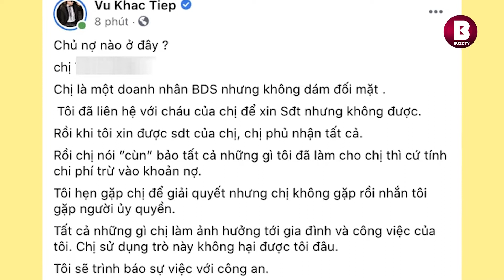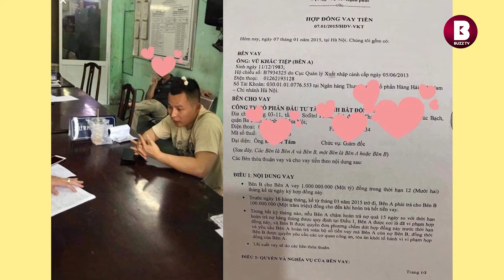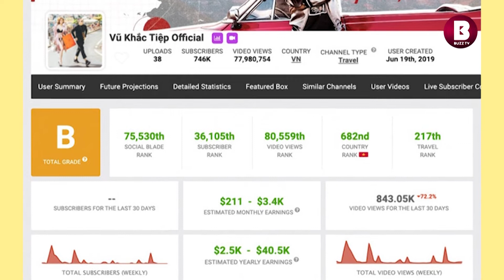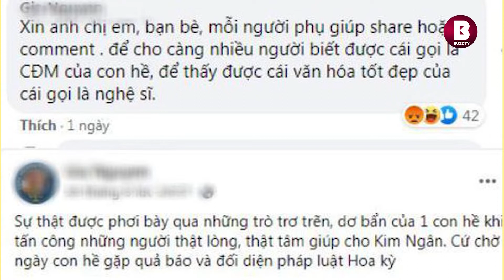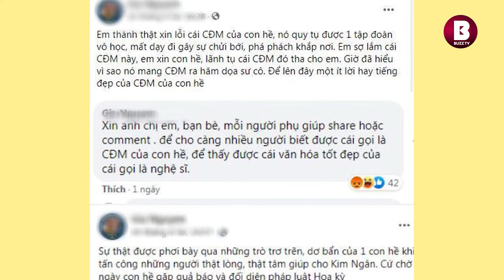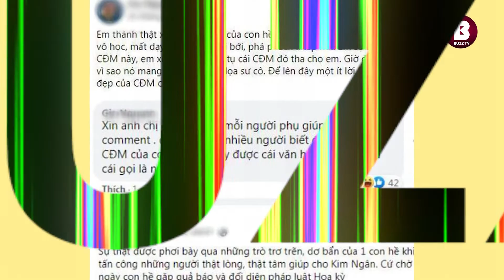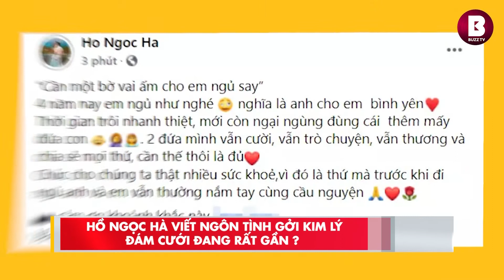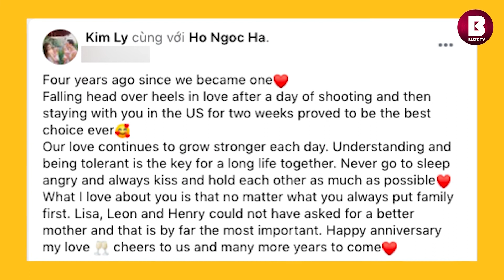Bị tố ‘nợ ngập đầu’, Vũ Khắc Tiệp lấy tiền đâu xây lâu đài? l Hồ Ngọc Hà viết ngôn tình gửi Kim Lý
Tin tức tổng hợp ngày 28/06: Bị tố ‘nợ ngập đầu’, Vũ Khắc Tiệp lấy tiền đâu xây lâu đài? l Hồ Ngọc Hà viết ngôn tình gửi Kim Lý, đám cưới đang rất gần?

- Bị tố "nợ như Chúa Chổm", Vũ Khắc Tiệp lấy tiền đâu xây lâu đài?
- Thúy Nga ‘đáp trả’ khi bị em họ ca sĩ Kim Ngân chỉ trích
- Duy Phương bị nhắc nhở vì "bàn tán chuyện người khác"
- Hồ Ngọc Hà viết ngôn tình gửi Kim Lý, đám cưới đang rất gần?